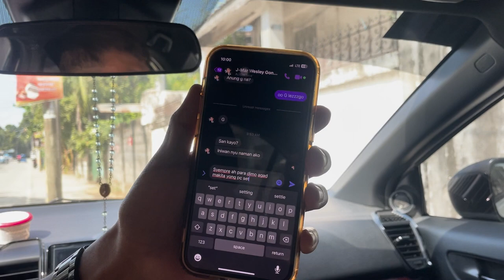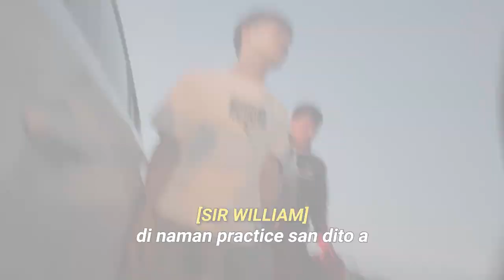CHEAPEST BIRTHDAY GIFT SURPRISE